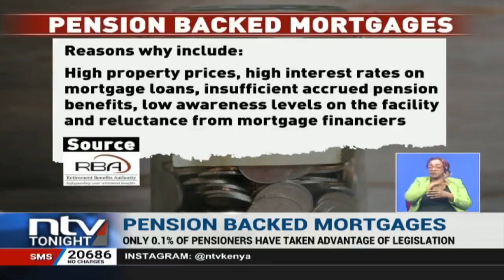Less than 0.1% of Kenyans use their accrued retirement benefits as guarantee for mortgage loans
In the 12 years that the law has existed granting Kenyans the ability to use up to 60% of their accrued retirement benefits as a guarantee for mortgage loans, less than 0.1 per cent of members of retirement benefit schemes have taken advantage of the facility.